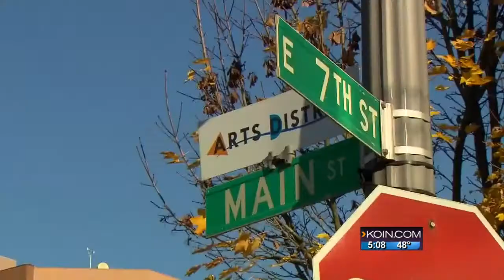Man shot to death at Pacific Bullion in Vancouver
Investigators now consider this a homicide